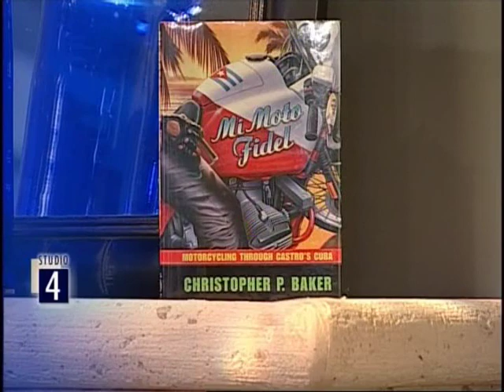Christopher P Baker interviews about Cuba on Studio4 TV part 1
Travel writer and author Christopher P. Baker talks about his Moon Cuba guidebook and motorycling through Cuba during a TV interview with Fanny Keifer's Studio4, on Shaw TV